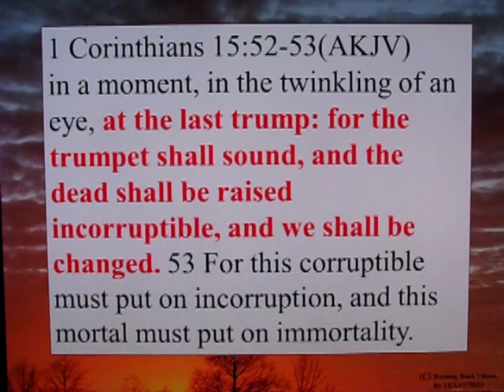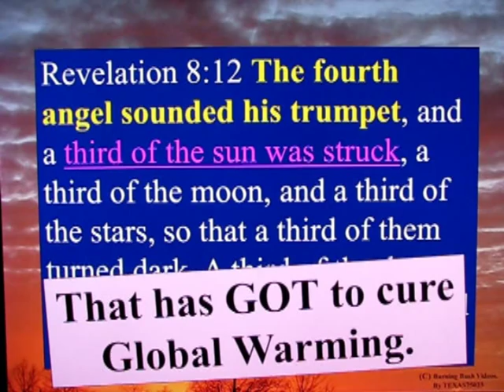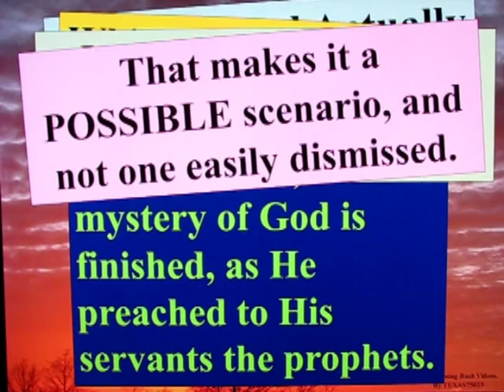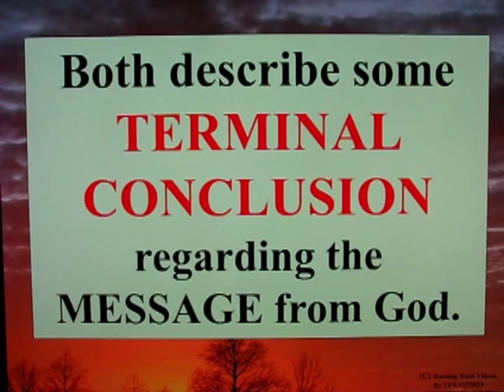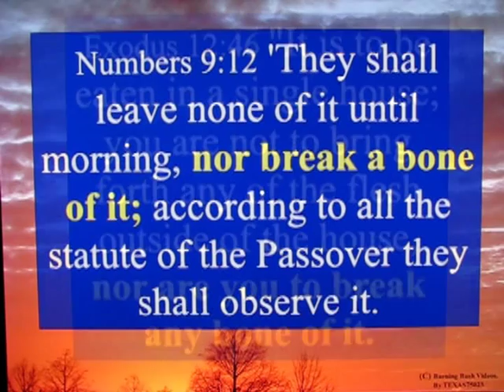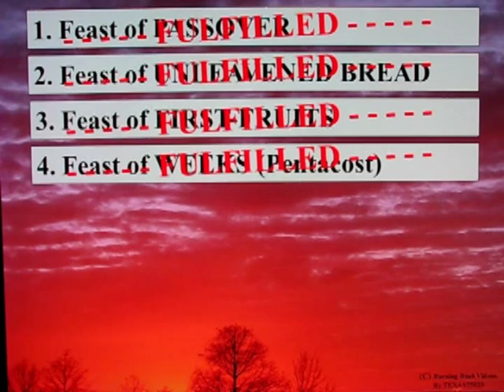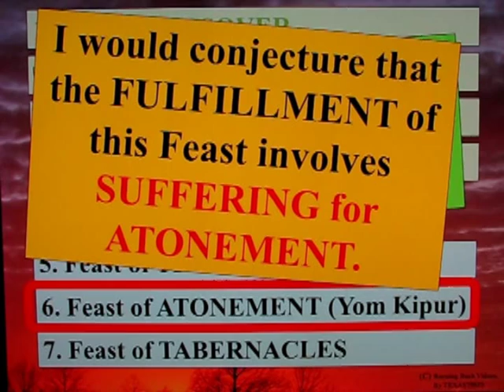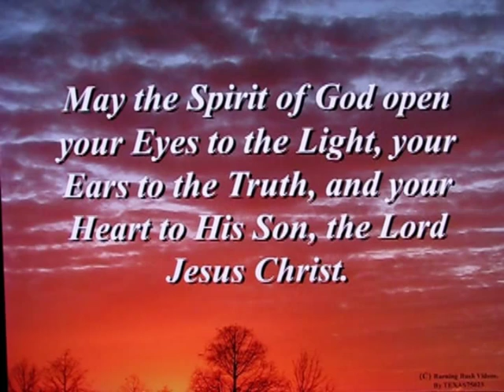Why I Expect The Rapture - Part 4 - The Last Trumps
There seem to be TWO VALID "Last Trumps" which might signal the Rapture.